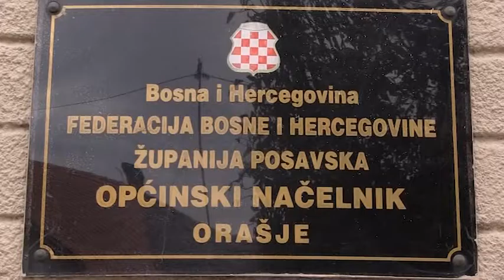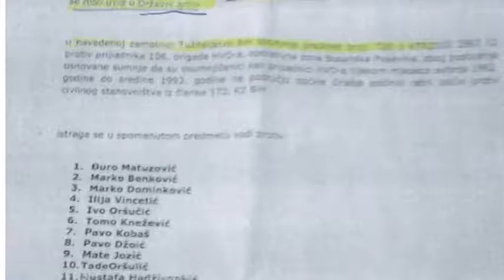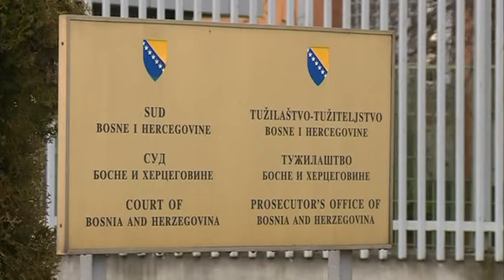ZAGREB - REAKCIJA HRVATSKE VLADE NA HAPŠENJA PRIPADNIKA HVO U ORAŠJU 03. 11. 2016.